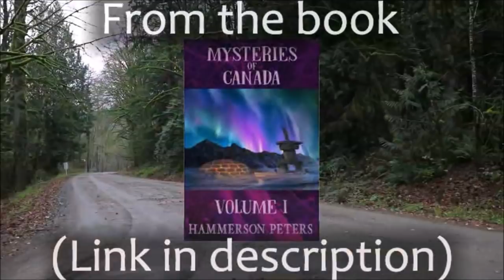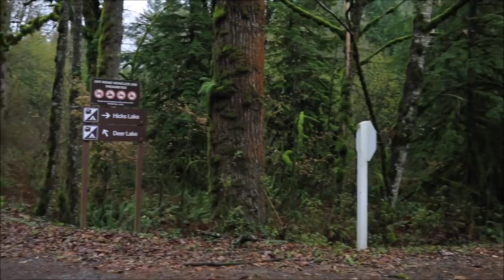The MOST DISTURBING Bigfoot Story Ever Told [TRUE Sasquatch Story]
The Tale of Sasquatch Mountain

0:00:00 – Opening Credits
0:00:35 – The Sasquatch Mountain Resort
0:01:58 – The Legend of Mount Morris
0:03:16 – The Articles of J.W. Burns
0:04:24 – The Abduction of Serephine Long